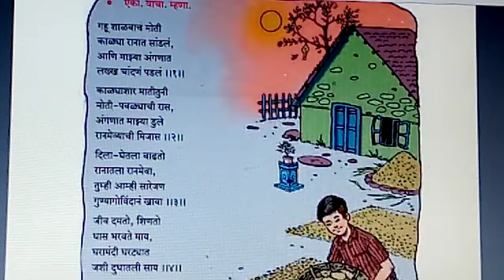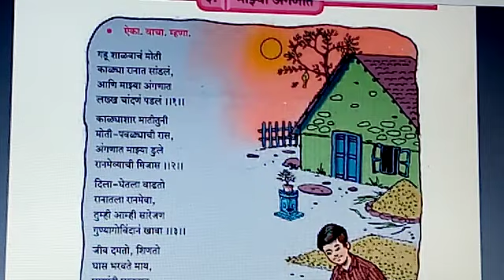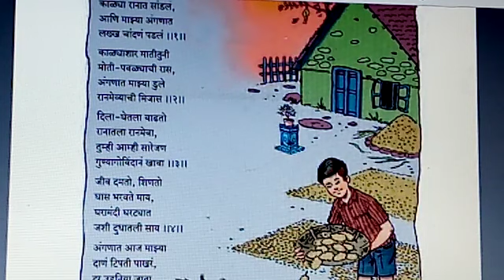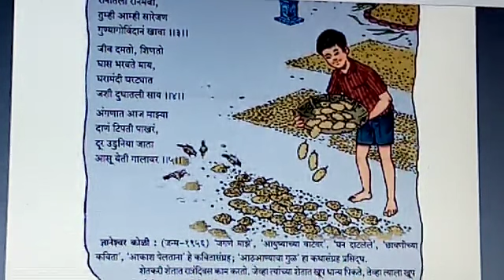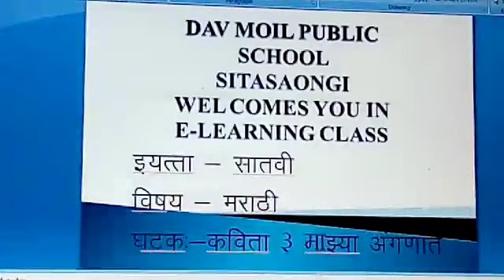Std VII Marathi माझ्या अंगणात १